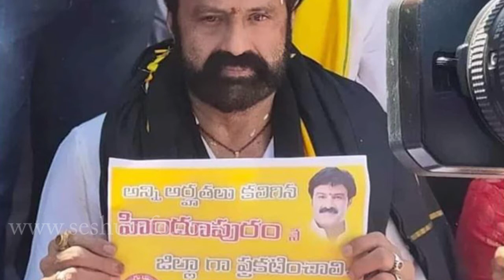TDP MLA Nandamuri Balakrishna Huge Rally In Hindupur | Balakrishna Mouna Deeksha | Information Zone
Watch : TDP MLA Nandamuri Balakrishna Huge Rally In Hindupur  Balakrishna Mouna Deeksha Information Zone